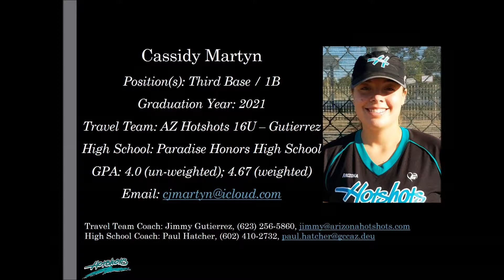Cassidy Martyn Softball Skills Video - 2021 3B 1B